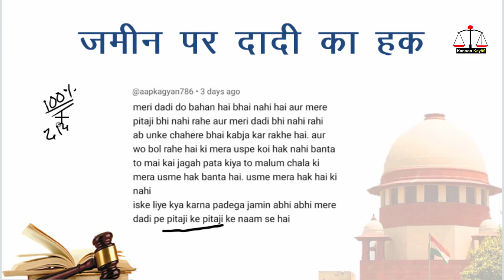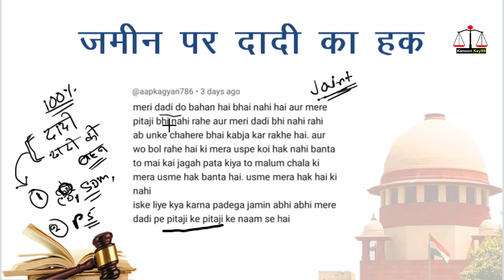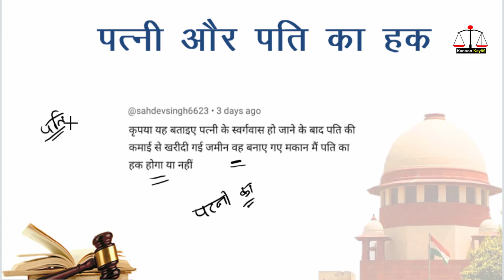Desire to Reclaim Your Land: Sarkari Jamin Par Kabja Kaise Hataye